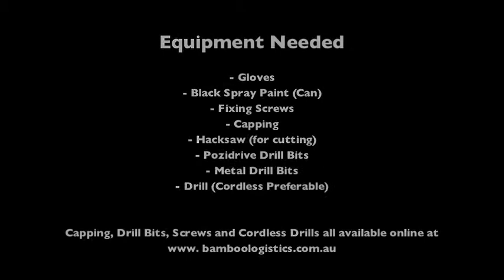Protective Capping Installation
This video is a quick demonstration on how to install protective metal capping onto bamboo fencing. This bamboo capping has been specially designed by Bamboo Logistics to provide protection to your bamboo fence as well as create a beautiful finish.

You can find out more information about the bamboo fence panel metal capping by visiting